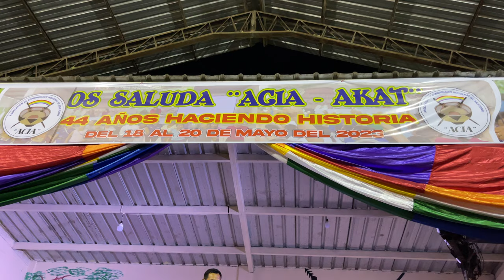Aniversario de ( AKAT )